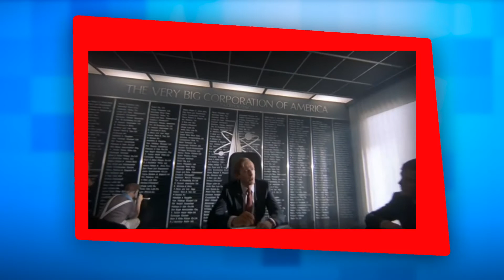Dossiê AVT - O que é a Autoridade da Variância Temporal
A série de Loki estreou e trouxe com ela a estreia da AVT no universo cinematográfico da Marvel. Mas afinal, de onde surgiu a Autoridade da Variância Temporal?